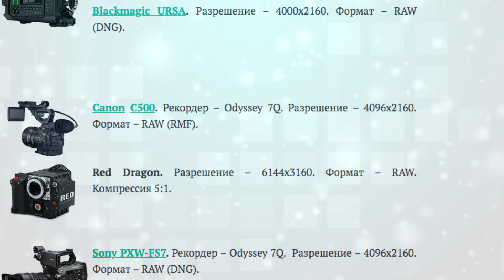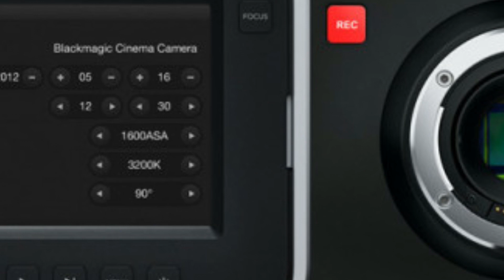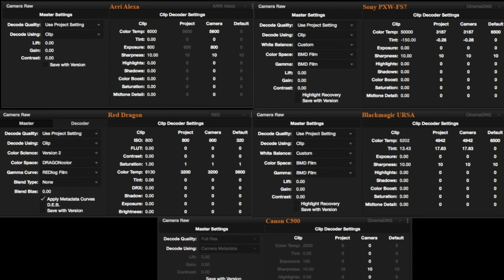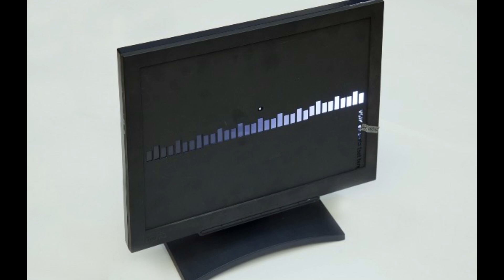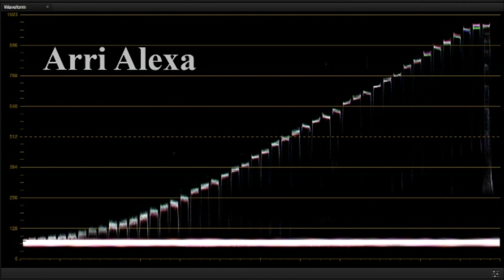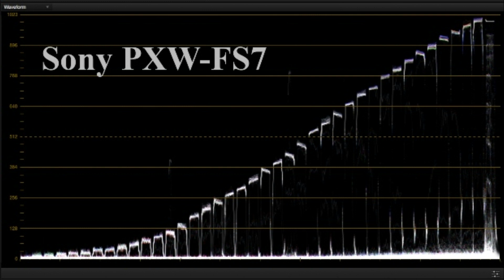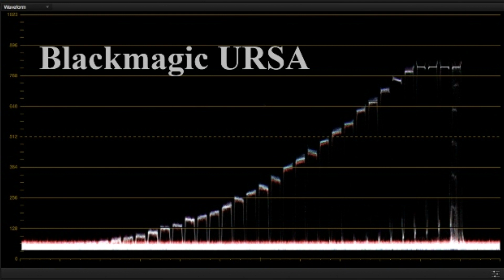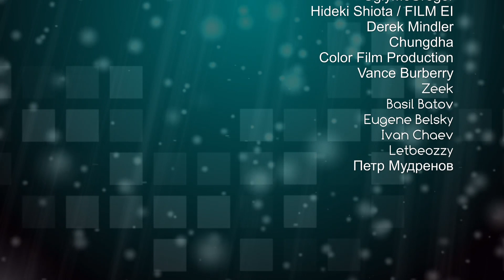Почему я не купил Blackmagic * Особенности цветопередачи разных камер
В этом видео я высказываю своё мнение о камерах Blackmagic, а также объясняю свою любовь к Canon. Вы узнаете об особенностях цветопередачи камер Arri Alexa, Red Dragon, Sony PXW FS7, Canon C500, Blackmagic Ursa 4K. Также, узнаем, насколько фактический динамический диапазон камер соответствует заявленному производителем. Я не претендую на истину в какой-либо инстанции, это лишь моё мнение